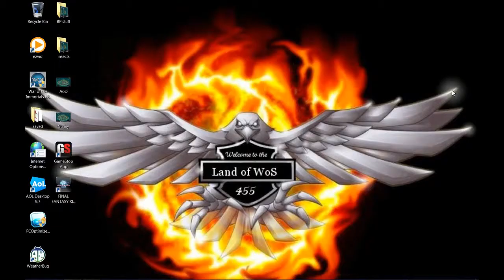Present #2 for 454